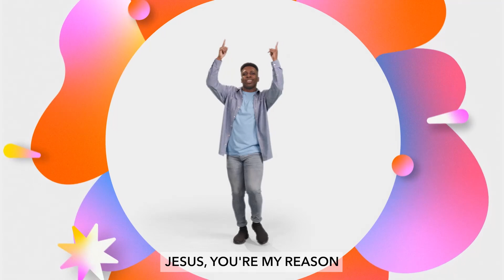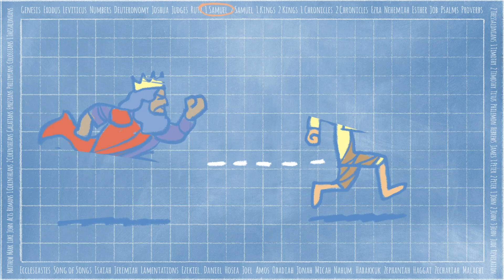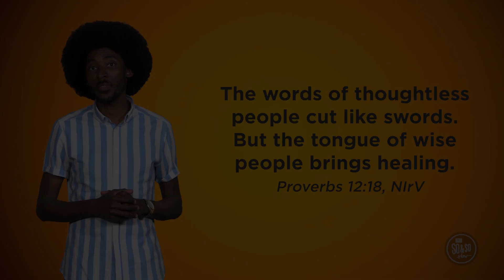Linked UP Kids - Gameshow - Self Control - Week 3